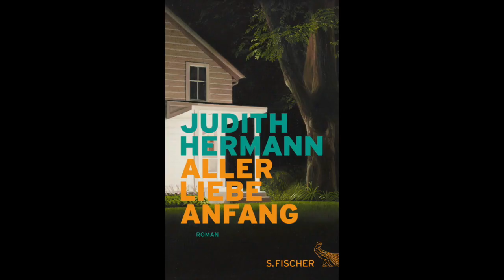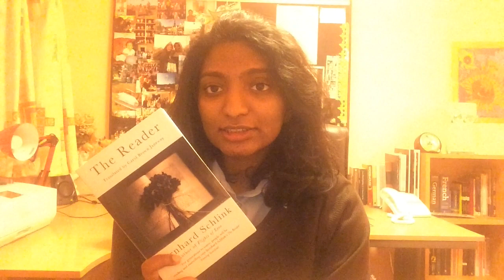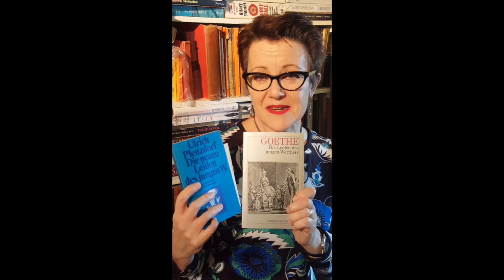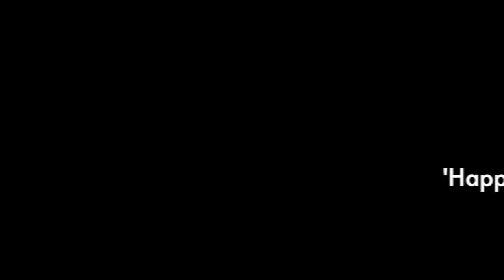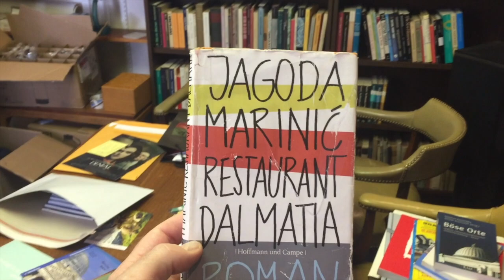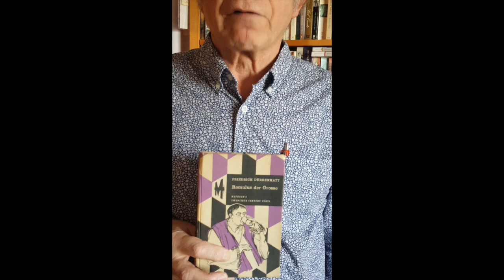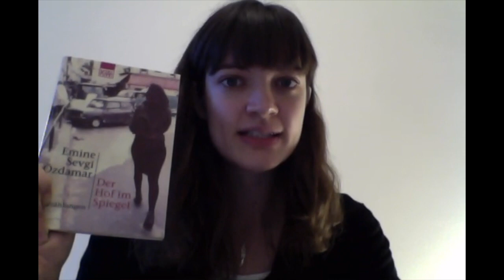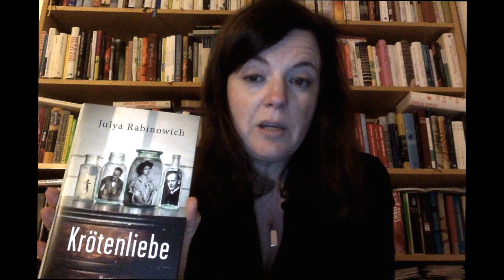Readers from around the world review their favourite German books!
It's German month on the European Literature Network! We asked readers from around the world to make short video reviews of their favourite German books. They're all available in English translation, so if you're looking for some new books to read in  2017, have a look at these recommendations! Watch, share and enjoy :)